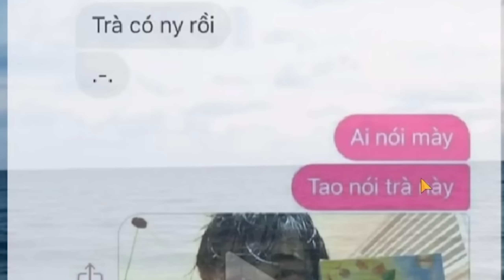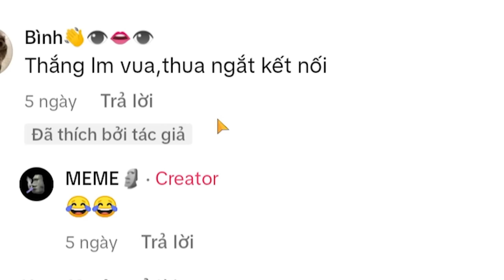HÙNG AKIRA XEM TIK TOK VN CAMERA QUAY ĐƯỢC SLENDERMAN VÀ BẠN NỮ NÀY ĐEO 2 QUẢ GÌ LẠ THẾ